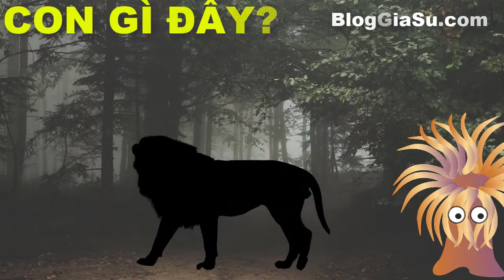Con gì đây tiếng anh | Con gì đây cho bé | Bloggiasu.com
Con gì đây cho bé | Con gì đây tiếng anh | Bloggiasu.com
Hy vọng video con gì đây cho bé sẽ giúp bé tập nói nhanh hơn và vui hơn. Ngoài ra con gì đây tiếng anh còn giúp bé làm quen với tiếng anh nữa.

Con gì đây - Dạy bé học nói - Dạy bé nhận biết con vật - Con gi day - Day be hoc noi - Day be nhan biet con vat - BlogGiaSu.com